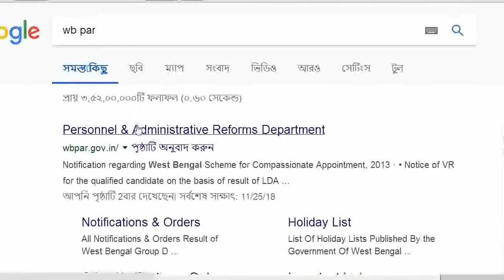WBGDRB PAR Notice for all candidate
In this Video we have described the total In all department of the West Bengal Group D passed candidate.

Your feedback below comment box